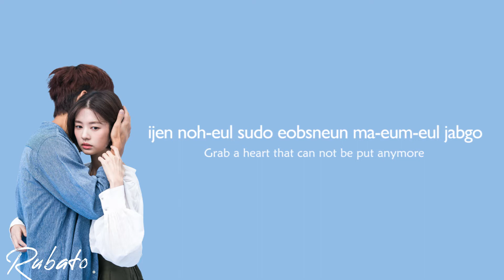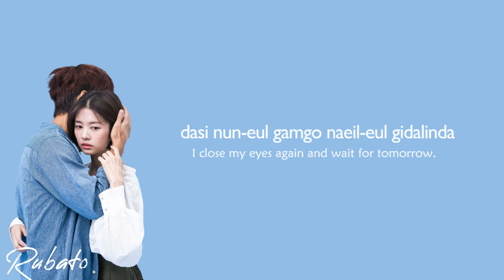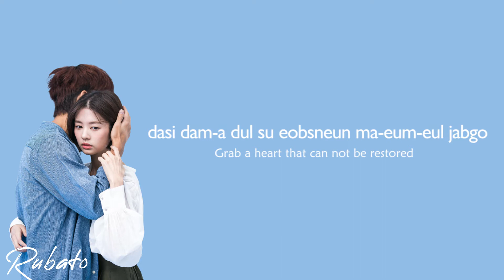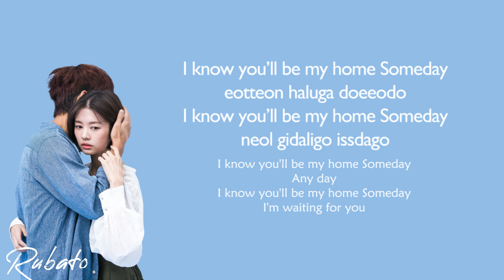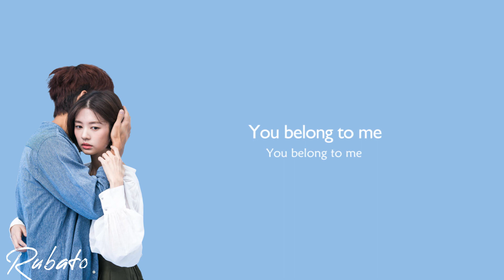이승열 (Lee Seung Yeol) - Someday 하늘에서 내리는 일억개의 별 [OST The Smile Has Left Your Eyes]